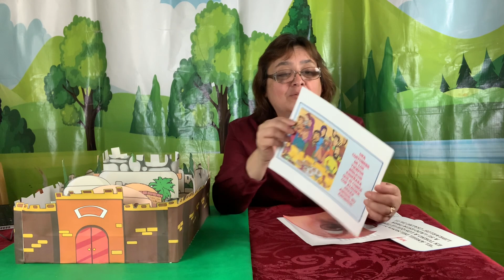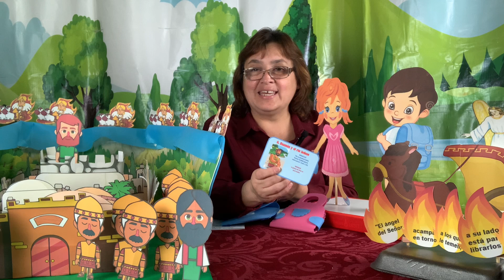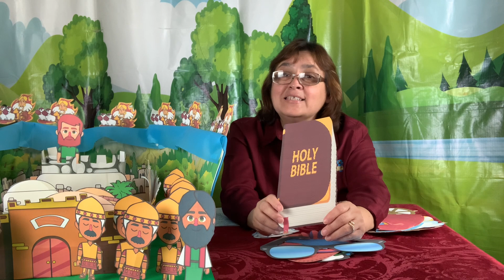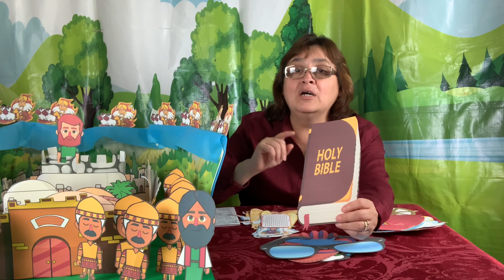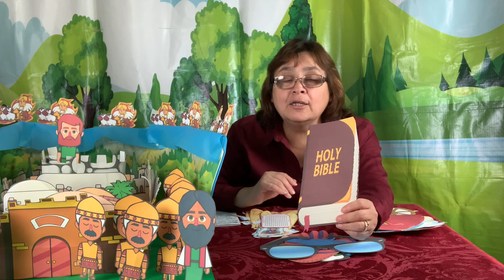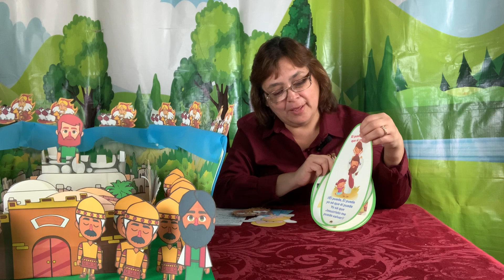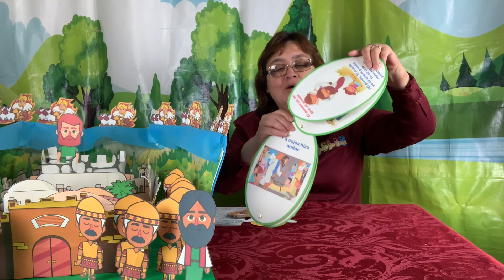PRIMARIOS-PROTECCION NVISIBLE-ELISEO ESTA RODEADO DE ANGELES -IDEAS #- 8- MINISTERIO INFANTIL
Bienvenidos a la clase de primarios, repasaremos juntos la historia cuando Elias se encuentra en la ciudad de Dotan rodeado de soldados sirios, pero Dios lo protegio enviando muchos carros de fuego con angeles. Aprenderemos que DIOS ME AYUDA CUANDO TENGO PROBLEMAS.